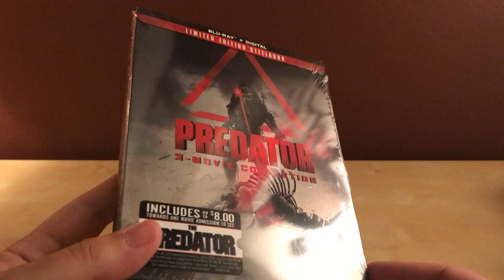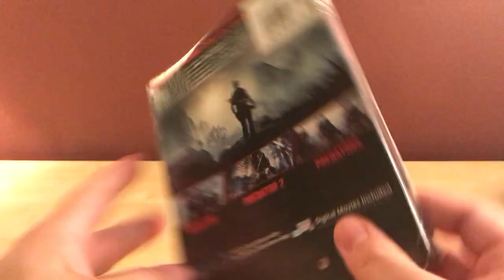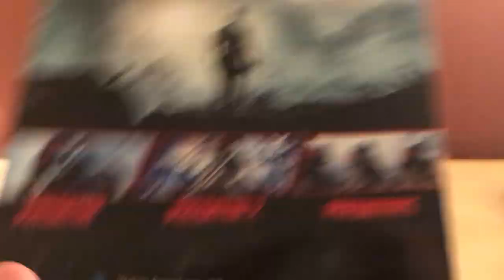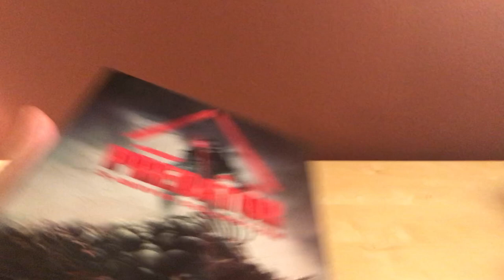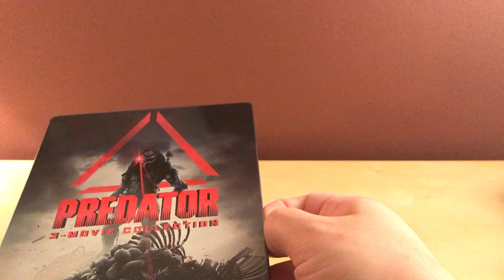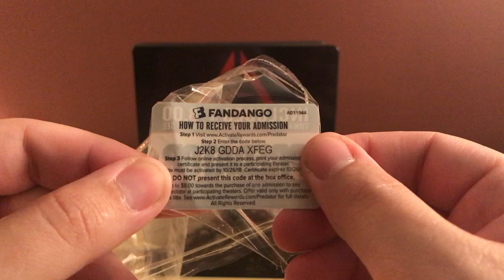PREDATOR 3-Film Collection Steelbook Blu-ray Unboxing!!